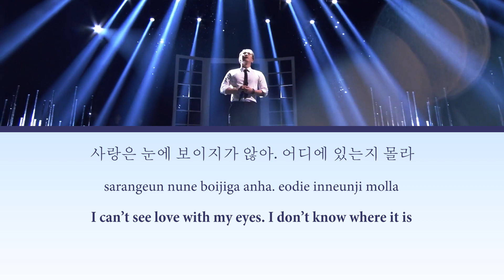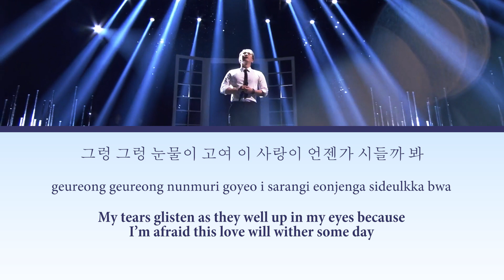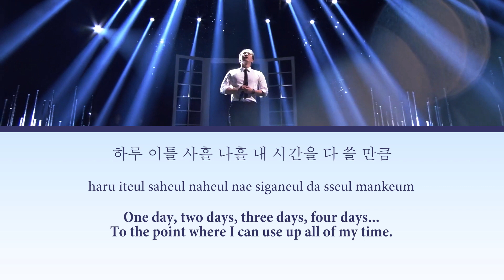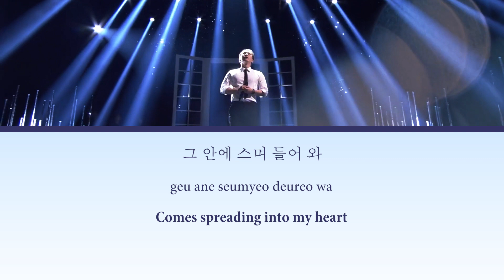[LYRICS HAN/ROM/ENG] SNOWFLAKE (눈꽃) - SEO EUNKWANG (서은광)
서은광 (비투비) Seo Eunkwang – SNOWFLAKE (눈꽃) in 불후의 명곡 [Lyrics]